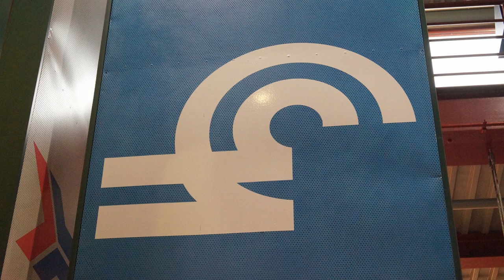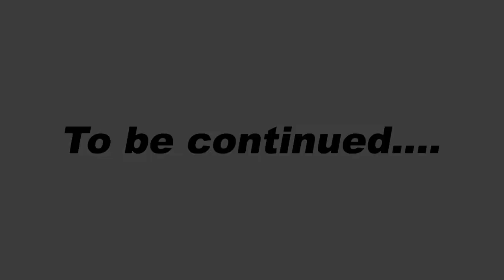The History of Railroading in Northeastern PA (Part 1) City of Wilkes-Barre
The History of Railroading in Northeastern Pennsylvania (Part 1)
City of Wilkes-Barre